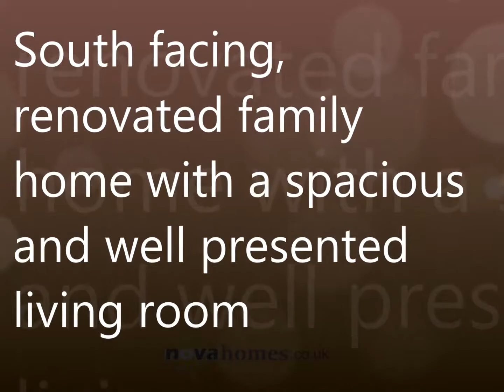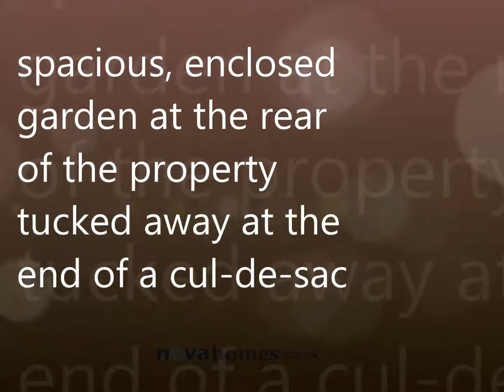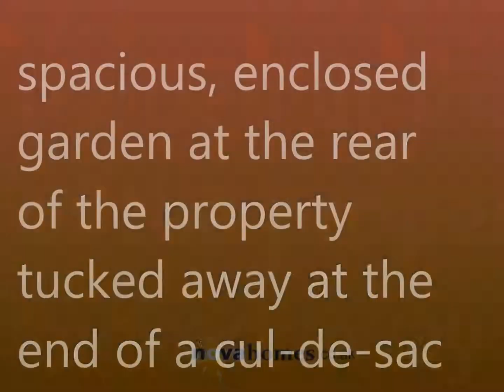buckfast close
Three Bedroom end of terrace home located in a tucked away spot offering modern fitted kitchen and shower room, front to back lounge, enclosed, renovated and southerly facing gardens along with a high standard of presentation.